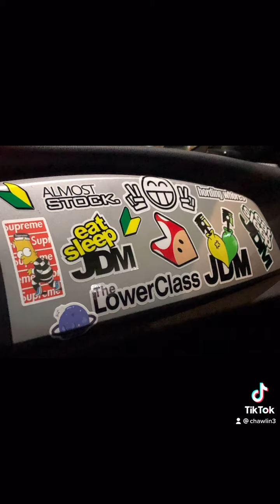Astral Stereo Android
Paki click nlang po